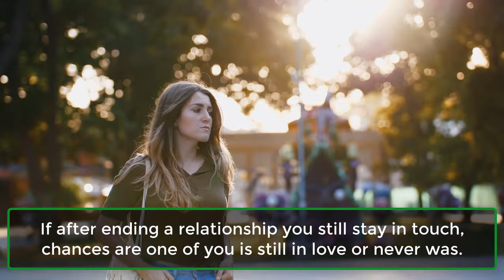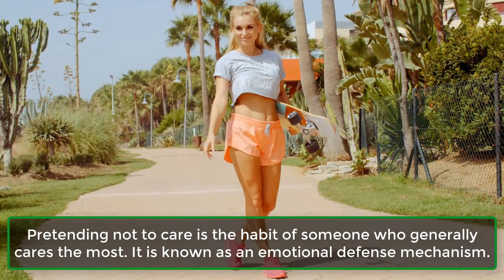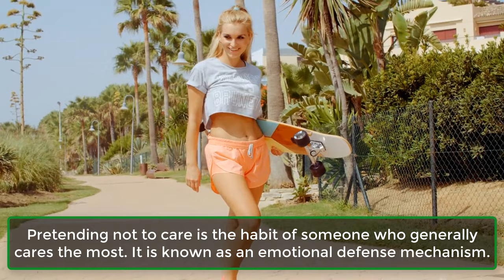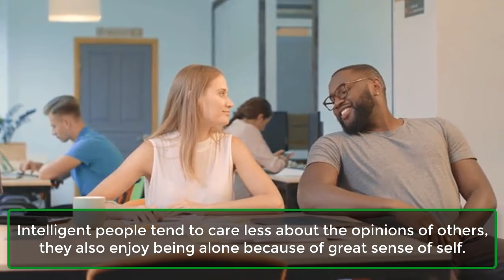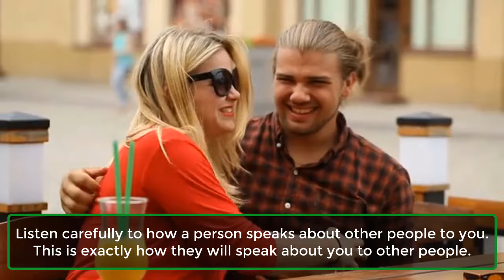When a woman wants to end her love for you and leave you and leave... | Psychology | Awesome Facts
Your decisions are more rational when thought in...
People get mad at you when they...
Maturity is when you know the other person is...
It may seem like arguing with your partner may signal the...
People who sleep with multiple pillows are often...
A study found if both the couples are career oriented...